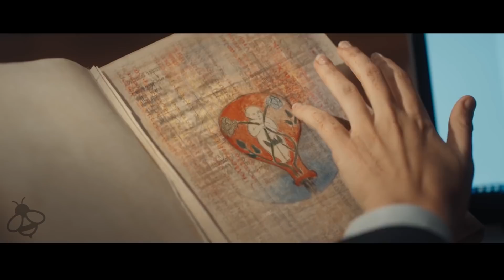A Discovery of Witches Season 1 Trailer (2018) Sky Series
A Discovery of Witches Trailer - 2018 Sky Series starring Matthew Goode and Teresa Palmer

A Discovery of Witches erzählt von dem Vampir und Naturwissenschaftler Matthew Clairmont, der eines Tages auf eine junge Frau trifft, die offenbar von Hexen abstimmt. Unglücklich verliebt will er das Herz der Oxford-Professorin erobern. Diese erwidert seine Gefühle aber nur bedingt und will mit dem Übernatürlichen nichts zu tun haben. Die Hauptrollen werden von Matthew Goode und Teresa Palmer verkörpert.